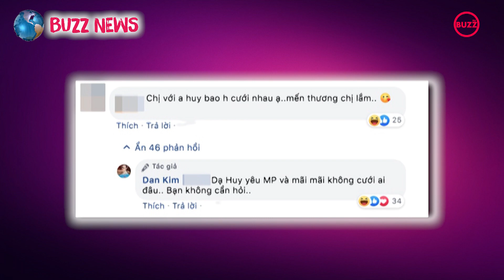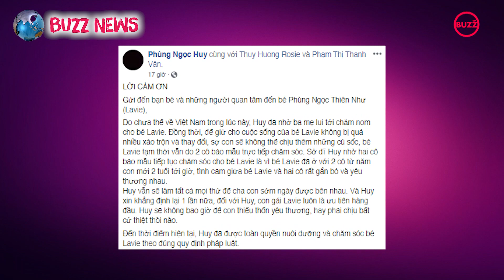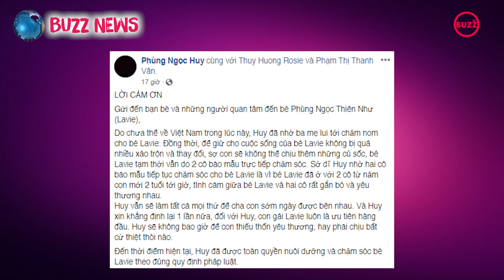'Bạn gái tin đồn' Phùng Ngọc Huy tiết lộ: 'Huy yêu Mai Phương và mãi mãi sẽ không cưới ai' l Buzz TV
Tài hoa, xinh đẹp nhưng bạc mệnh, sự ra đi của diễn viên Mai Phương đến nay vẫn còn khiến nhiều bạn bè, người hâm mộ tiếc thương. Khi nữ diễn viên qua đời, nhiều người đã đổ dồn sự chú ý sang Phùng Ngọc Huy – bạn trai cũ đồng thời cũng là ba ruột của con gái cô – bé Lavie.
Cũng trong lúc này, nhiều tin đồn cho rằng Phùng Ngọc Huy đã có bạn gái mới. Người yêu tin đồn của anh là ca sĩ Đan Kim.
Mới đây, Đan Kim đã chính thức lên tiếng về mối quan hệ của mình và Phùng Ngọc Huy. Cụ thể, trong một bình luận trên mạng xã hội, khi có người hỏi: “Chị và anh Huy bao giờ cưới nhau ạ, mến thương chị lắm”, cô không ngần ngại khẳng định: “Huy yêu Mai Phương và mãi mãi không cưới ai đâu. Bạn không cần hỏi“.